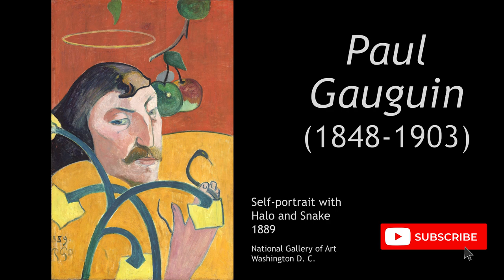Paul Gauguin | Early Works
Paul Gauguin was a French post-impressionist painter.

Gauguin was born in Paris in 1848. However, the family moved to Peru when he was one, a journey on which his father died. Here, among his mother’s relatives, he enjoyed a privileged upbringing for a time, before the family’s fortunes fell and they returned to France. Gauguin was then brought up by his grandfather in Orléans.

At the age of 14 Gauguin went to a naval preparatory school in Paris, and at 18 he joined the French navy, serving for two years. Returning to Paris in 1871, Gauguin became a successful stockbroker and art dealer. He also painted in his spare time. As an art dealer in Paris, he came to know the work of the Impressionists, and some time in the mid 70s became friends with Camille Pissarro Through this friendship he became a part of the Impressionists’ circle and from 1880 exhibited pictures at the Impressionist exhibitions.

Following a stock market crash in 1882, Gauguin determined to take up painting full time and to make his living from it. In 1884 he moved to Denmark with his wife and five children, but the fraught marriage failed and in 1885 he moved back to Paris alone. In 1886 Gauguin spent the summer in Brittany in north-west France at an artists colony, which he would return to a number of times over the next few years. In 1887, Gauguin spent six months on the Caribbean island of Martinique, after getting off the boat there while being repatriated to France from Panama! It was here that he first developed an interest for the exotic, tropical climes, and ‘primitive’ societies.

During the late 1880s, and under the influence of friends such as Émile Bernard, painting in Brittany, he began to move away from Impressionism and develop the style that he would become known for. This was termed Cloisonnism by one critic, after it reminded him of the medieval technique of enamel decoration, cloisonné. However, the true influences were more the Japanese art which was en vogue in Europe at the time. This is seen both in the picture ‘The Wave’, shown here, and also in the flattened figures that populate his work. Also during this period, Gauguin became acquainted with Vincent Van Gogh through his art dealer brother Theo. Van Gogh was a big admirer of Gauguin’s work. He invited Gauguin down to visit him at his home in Arles in the South of France. This visit culminated in Van Gogh cutting off his own ear. After this episode the two never saw each other again though they continued to correspond.

Gauguin had spent much of his unconventional life travelling, and in 1891 set out on his next adventure. He would make a prolonged stay in Tahiti (a French colony at the time) in Polynesia in order to escape European ‘civilisation’. However, what he found there was not quite the idyll he had imagined. The society was much influenced by the influx of French culture. In order to try to connect with the almost lost aboriginal culture of Tahiti, he immersed himself in books written by the first French explorers to have explored the islands.

When he returned to France in 1893, Gauguin continued to paint Tahitian subjects and frequently wore Polynesian clothing. This built up the mystique around him and was a good sales tool to make him stand out - ‘oh look, it’s the guy who went to Tahiti’. However, he began to struggle for money again, brought about in part by a break with the art dealer Paul Durand-Ruel. By 1895 he had decided to return to Tahiti, and would never return to Europe. He regularly sent paintings back to Paris, and made enough to live comfortably in Tahiti. In 1901 he moved again, to Hiva-Oa in the Marquesas Islands, again finding a society completely changed by Western influence.

For some years Gauguin’s health had been deteriorating, following a broken ankle received in a fight in France in 1894. He was also probably suffering from syphilis. He considered returning to Spain for treatment but was convinced not to by his art dealer who argued it would destroy his mystique (and damage sales) to return to Europe.

Gauguin died in 1903 aged 54.